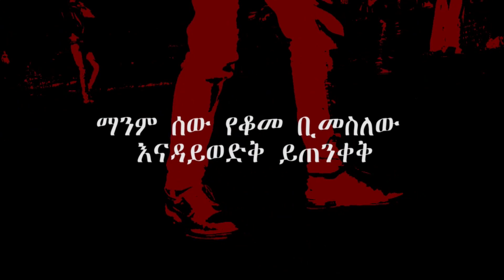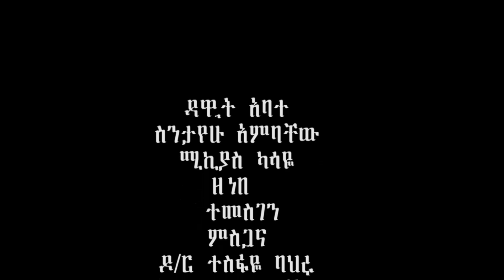ሽፋኑ ያረጀ ፊልም - Ethiopian Movie Shefanu Yareje 2020 Full Length Ethiopian Film Shefanu Yareje 2020